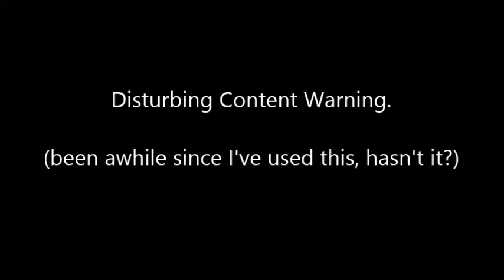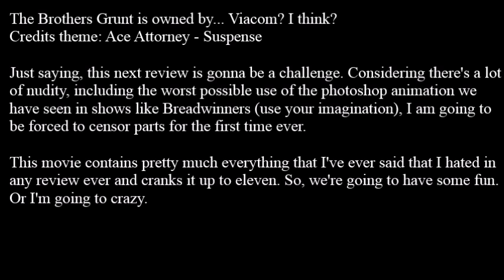Animated Atrocities 099 || "The Ceremony" [Brothers Grunt]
I'd say that I haven't been this nauseous in quite some time, but then I think of what I'm reviewing next.